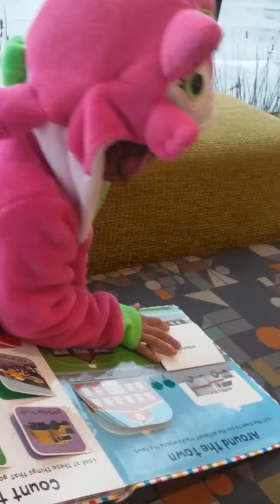March 7, 2016